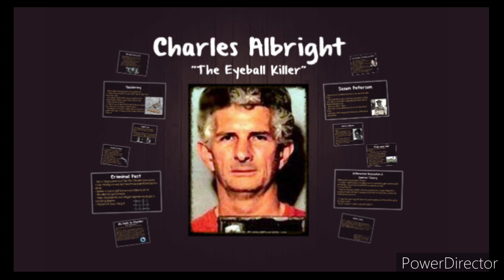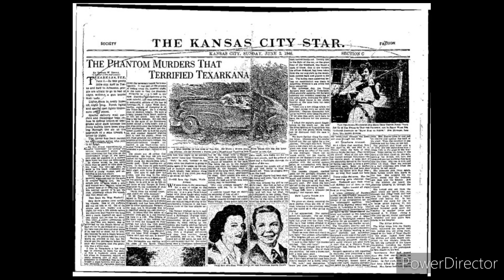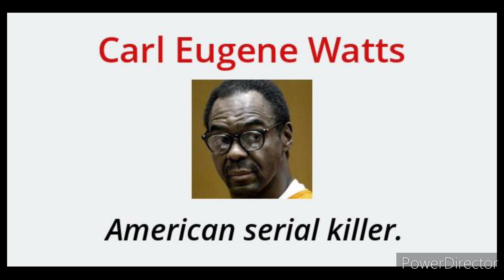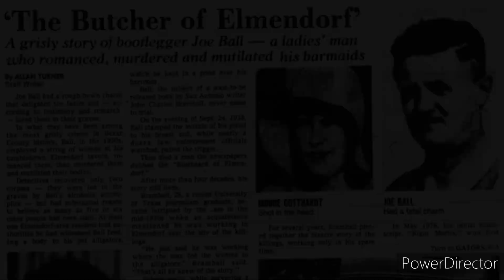True Crime Top Ten | 10 Infamous Serial Killers In Texas History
Throughout history, Texas has been plagued with nefarious individuals who have slayed hundreds across the state. Here, we take a look at the worst of these wicked killers and where they are today.